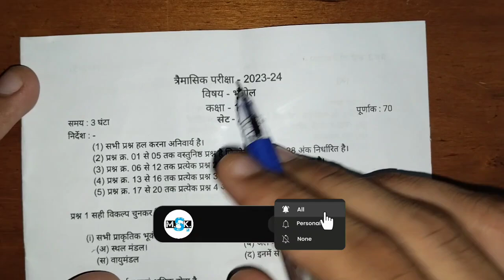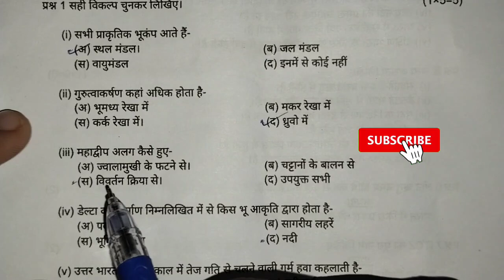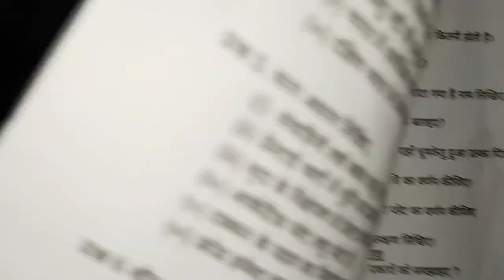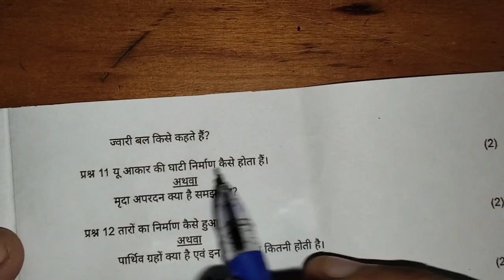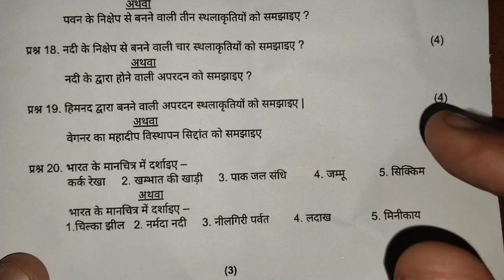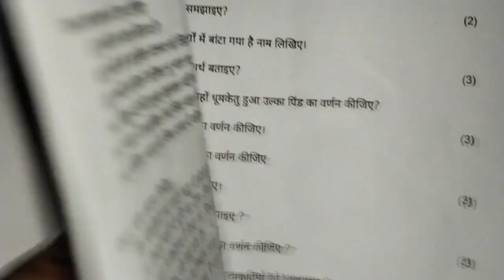🔥class 11th geography trimasik paper 2023 ||🥳कक्षा 11वी भूगोल त्रैमासिक का पेपर 2023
🔥class 11th geography trimasik paper 2023 ||🥳कक्षा 11वी भूगोल त्रैमासिक का पेपर 2023?@maneeshsingkushwaha